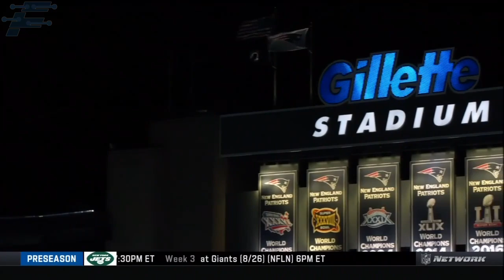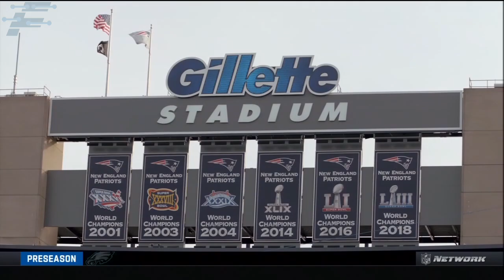Strength Through Stability: The Story of the 2022 New England Patriots | Team Yearbook - NFL Fanzone